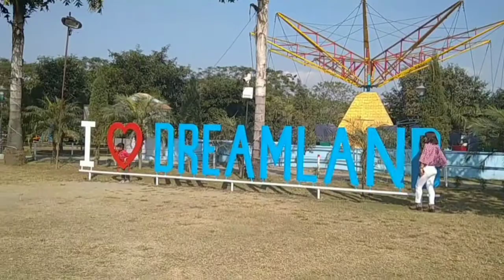||Outing to Dreamland park with my family😇||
Quality time with my family❤
Thank you Lord for your sufficient grace upon us. 😇
Memorial day 26/12/21❤